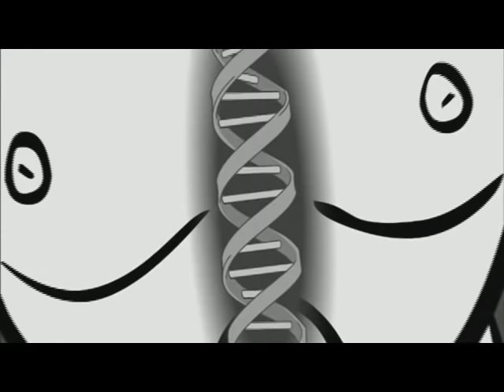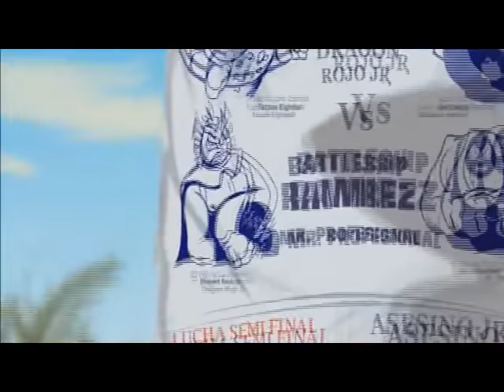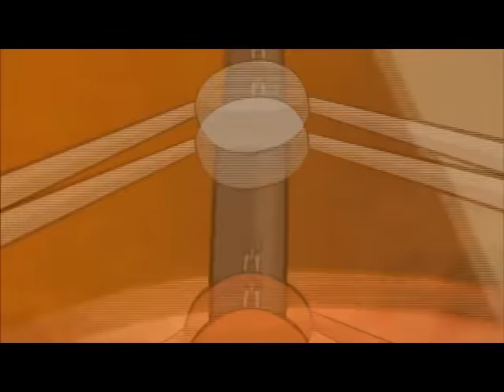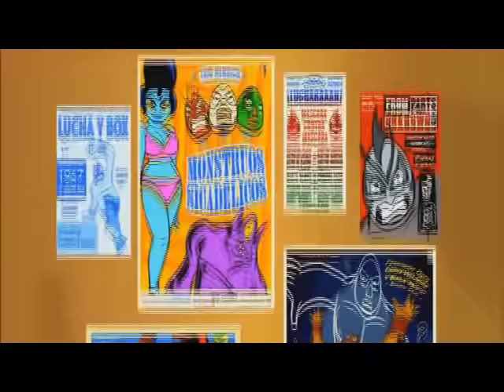Los Campeones de la Lucha Libre - Película completa [Doblaje mexicano]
Los Campeones de la Lucha Libre - Película completa de la serie ¡Mucha Lucha!

(Esta si tiene el audio sincronizado)

Agradecimientos a la página de Facebook "Mucha Lucha" que fueron los que la encontraron y la publicaron